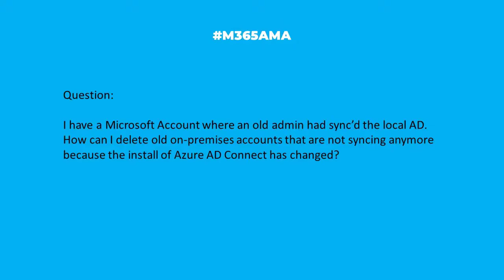M365AMA How do I delete on-prem accounts that no longer sync with Azure AD?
In this episode, the panel discusses the following community question:

“I have a Microsoft Account where an old admin has sync the local AD. How can I delete old On-Premises accounts that are not sync anymore because the install of Azure AD Connect changed?"

Participating in this discussion were:

Eric Riz @rizinsights